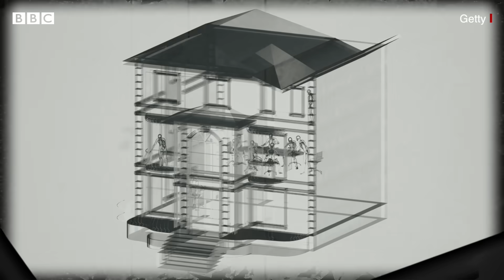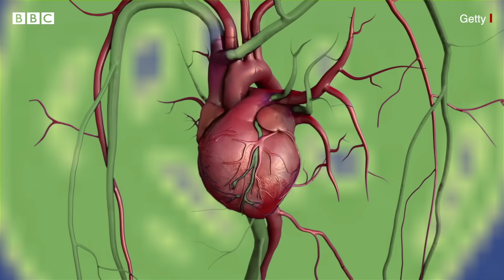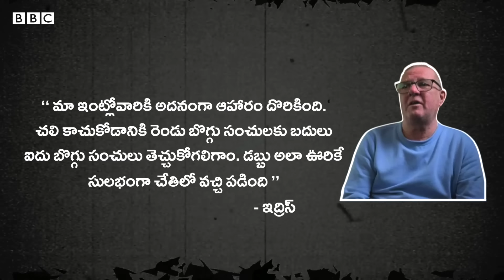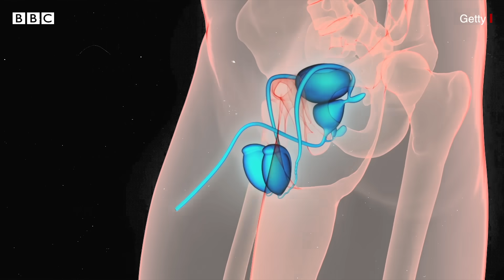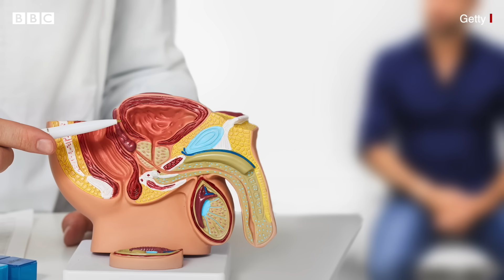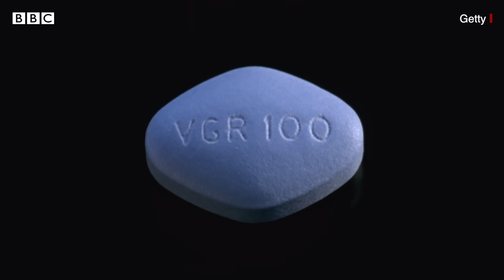Viagra secret: ‘వయగ్రా’ కు జన్మనిచ్చిన ఊరు ఇదే, ఆ మగవాళ్లే లేకుంటే ఏం జరిగేది? | BBC Telugu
ఛాతీ నొప్పి ఔషధం కోసం ప్రయత్నిస్తుండగా వయగ్రా ఎలా పుట్టింది?